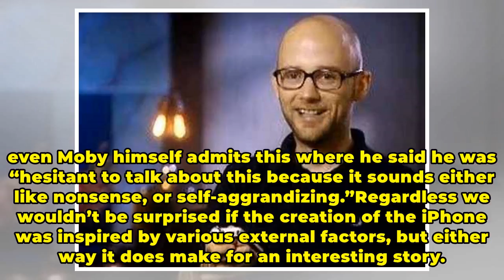Musician Moby Claims He Helped Invent The iPhone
When it comes to creating something, people are usually inspired by something, such as a book, a movie, something someone said, inspired by nature, and so on. However could it be possible that when the iPhone was invented, musician Moby might have had a hand in its creation. That’s why he seems to b...